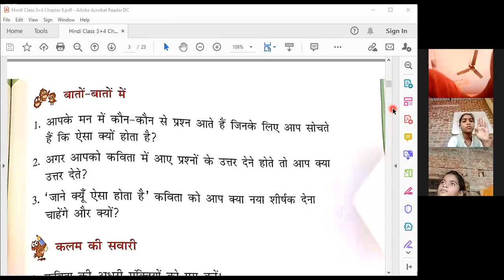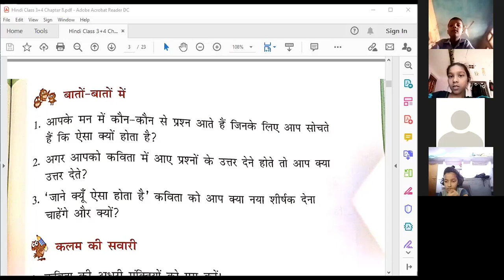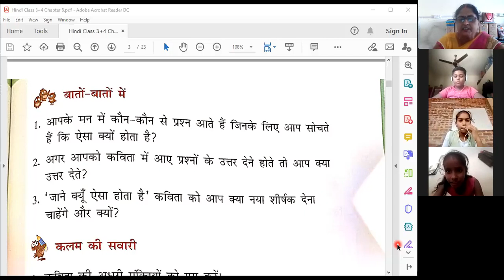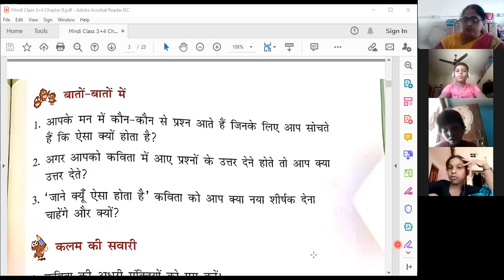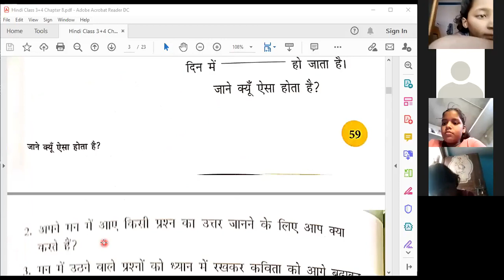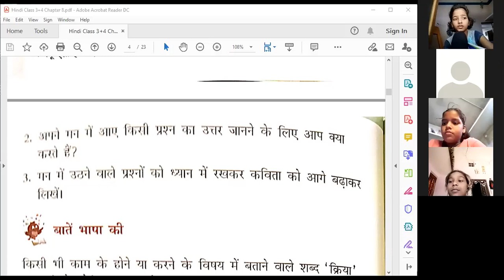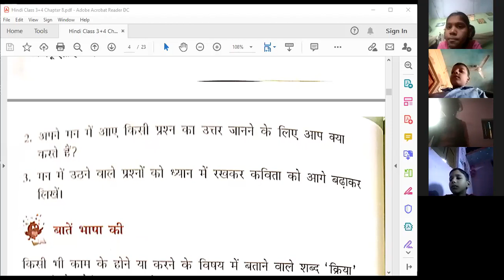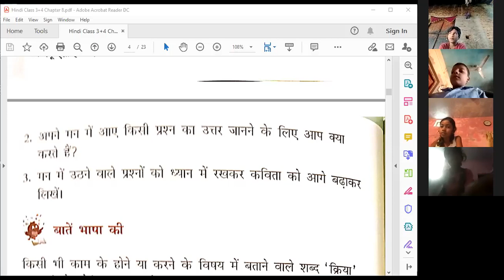3rd हिन्दी ~ प्रश्न अभ्यास ~ अध्याय 8